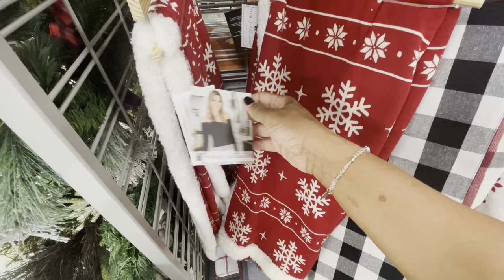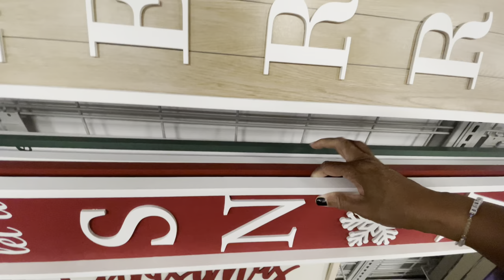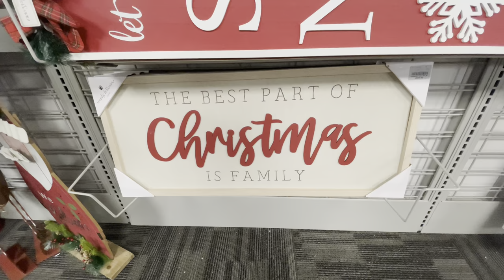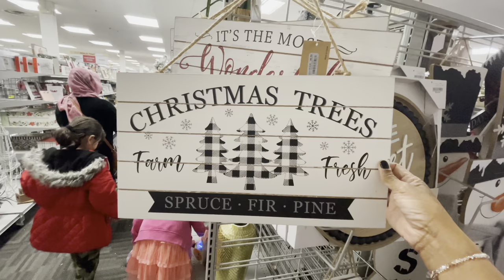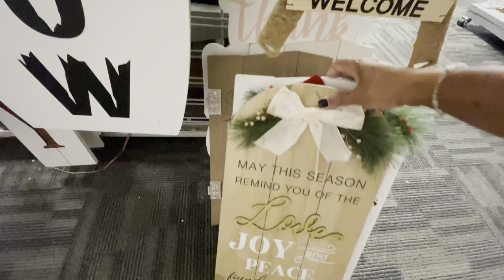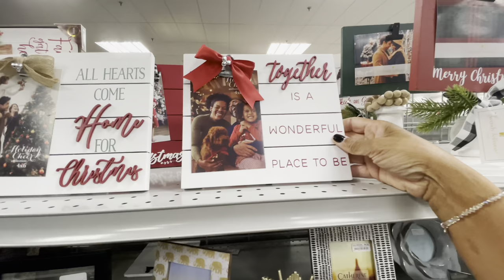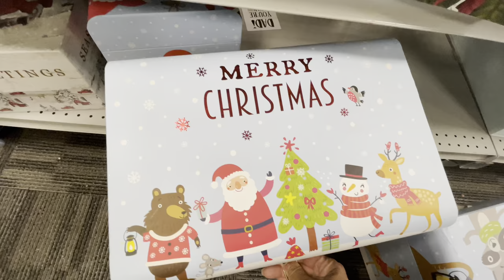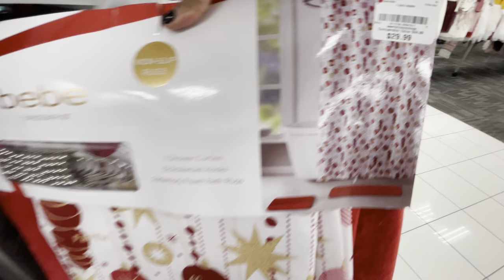BURLINGTON* CHRISTMAS 2022/WALKTHROUGH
I love Tik Tok:
MsQueenb3